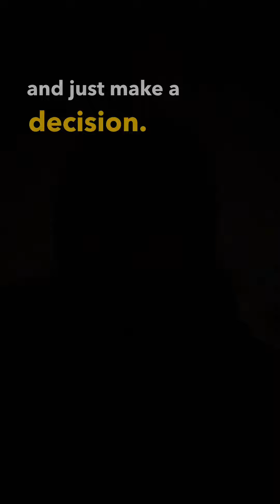Overcoming Perfectionism- it is slowing you down